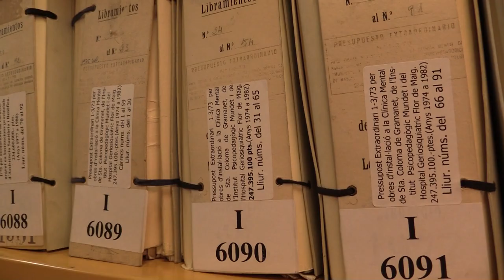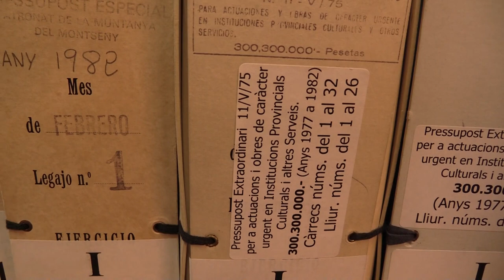Arxiu històric de la Diputació de Barcelona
Saps què hi tenim a l'Arxiu General de la Diputació de Barcelona? Des de quan existeix? Es pot visitar? Totes aquestes preguntes i més... al vídeo